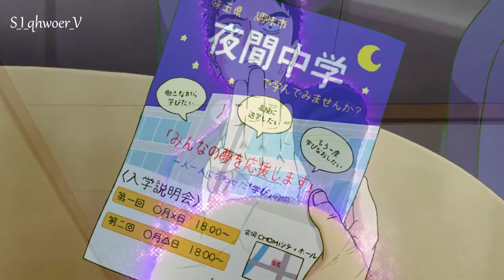Mob Psycho 100 Season 3 Trailer